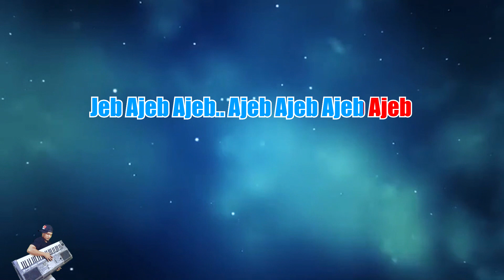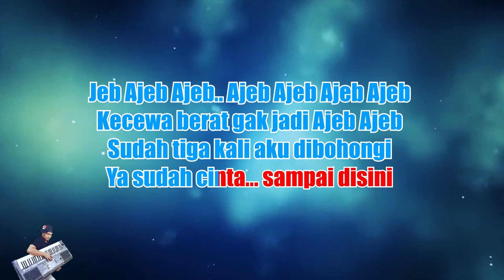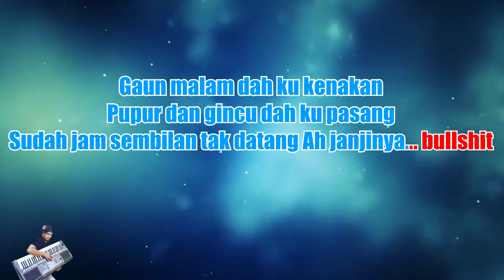Ayunia Pramesty - Jam 7 Ajep Ajep [Karaoke Lirik] | CBerhibur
Originally Performed by Ayunia Pramesty – Jam 7 Ajep Ajep

*This version is not the original version, and is not performed by Ayunia Pramesty